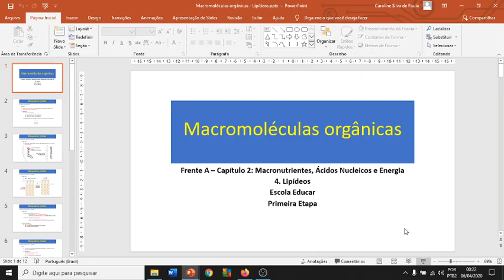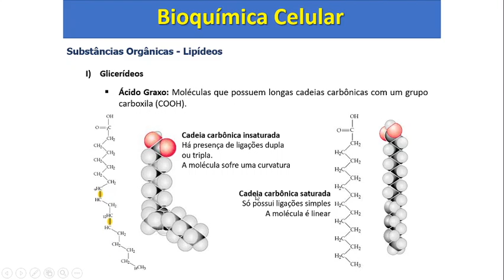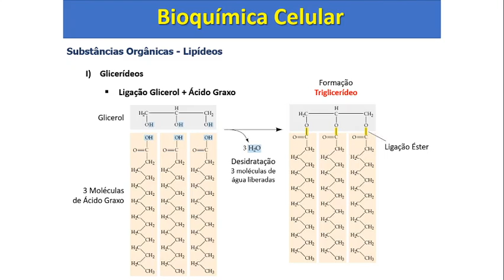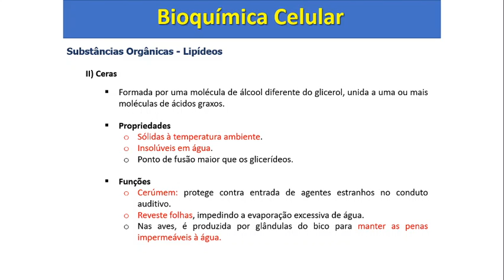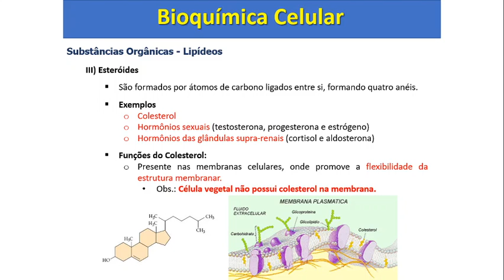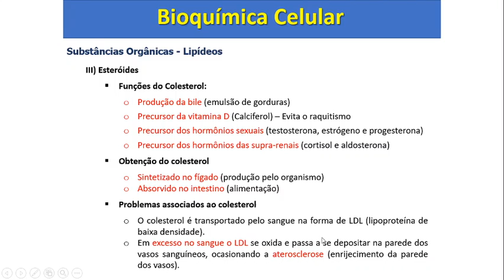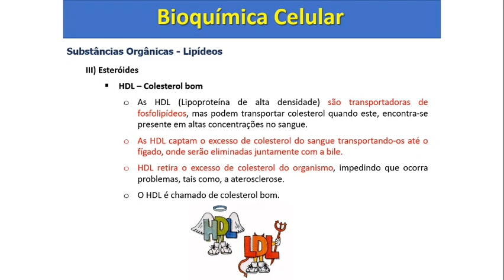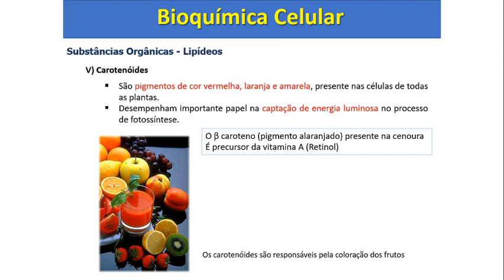Videoaula 2 - 1ª série – Biologia – Macromoléculas Orgânicas – Lipídeos – 2ª semana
Videoaula sobre macromoléculas sobre Lipídeos.